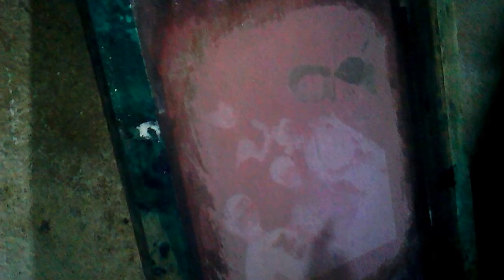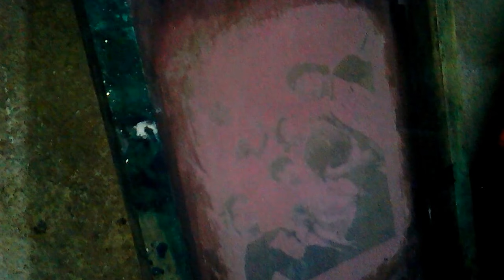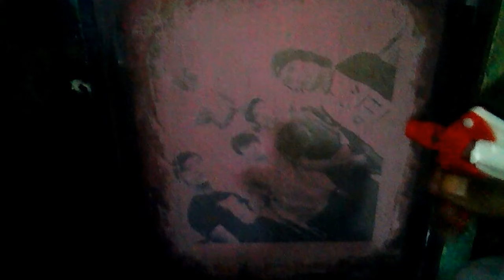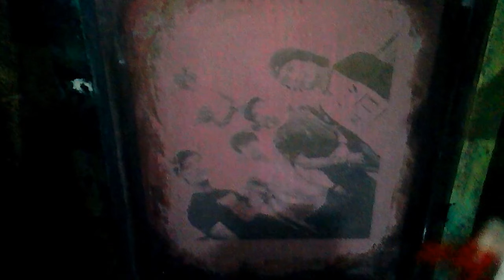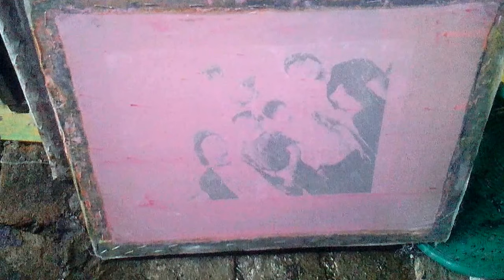Tutorial afdruk screen printing raster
afdruk raster requires precision,so perfect afdrukan